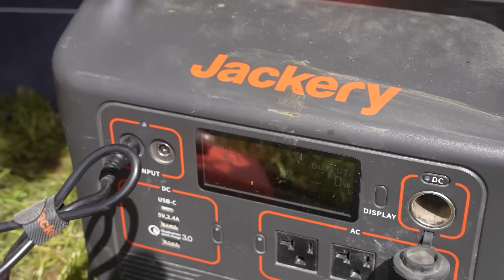Dumbest thing I've ever done, but thieves must pay.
Well this trip quickly became very memorable, but not for reasons I'm particularly proud of. The video does a great job of relaying something that was unfortunately never caught on camera but i will write down my account of the event here as well just to clarify a few things.   The temperature at night was dipping below 10 degrees F and our diesel heater quit working, which meant our only source of heat came from powering a small electric heater plugged into our Jackery battery box. We were camping in a small town in Canada hoping to fix my wifes landcruiser the next day with the help from our buddy Clinton from @DirtGarage  We wrapped the kids uptight in an electric warming blanket and waited out the cold night. In the morning i needed to use the Jackery to power a block heater since it was so cold outside that our Rv wouldn't start. With the Jackery nestled under the front of the vehicle i suddenly noticed a car quickly pull up to the front of the rv and watched in disbelief as a tweaker hopped out of his car, crawled under my rv and snagged my battery box. I squeezed past my wife and rushed to the door where I was face to face with the thief as he got back in the passenger side of his girlfriends car. As I reached to catch him his wench smashed the gas and they started to peel away, without thinking I leapt for the car, landing on the hood with a loud smash, ensuring I left a nice dent. the female drive screamed and the look of panic on their faces was worth every cut on my hands as i bashed their windshield into a massive spiderweb of cracks, impossible to see through. I suddenly realized that the car had never stopped moving and we had accelerated to around 50 mph according to witnesses who saw the moment the driver slammed her brakes and swerved violently to shake me off her vehicle. I was thrown from the hood of the car and did my best to roll out of it but bruised my back and tailbone a bit. I walked back to my Rv where my wife was staring in disbelief of what she had just seen. The best part of the story is that the pathetic thieves were so shaken up by the incident that they actually returned the Jackery Box the next day despite having gotten away with it.